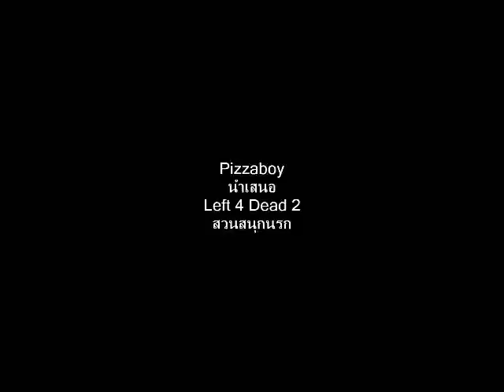Left 4 Dead 2 : สวนสนุกนรก Part 1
ตอนแรกจะทำให้คลิปยาวประมาณ 10 นาที แต่พอดี ยังอัพเกิน 10 นาทีไม่ได้ เลยจะตัดเอาไว้อีก Part หนึ่ง

Fraps

ผมได้ Idea การทำึคลิปมาจาก Criken2 ใครอยากรู้ ลองไปดูใน Youtube เลยนะครับ!